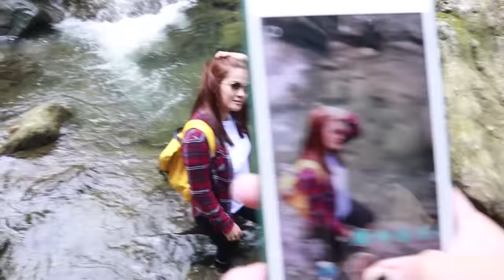DIET TAYO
VLOG TITLE : DIET TAYO